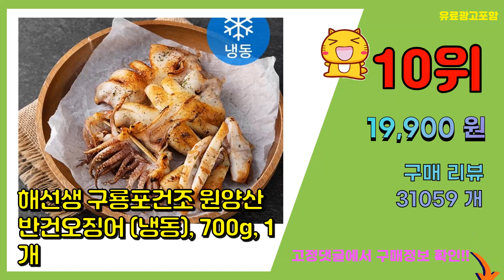반건조오징어 추천 판매순위 Top10 || 가격 평점 후기 비교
❤️❤️❤️요즘 가장 많이팔린 반건조오징어 추천❤️❤️❤️

[00:01]
10위. 해선생 구룡포건조 원양산 반건오징어 (냉동), 700g, 1개 [19,900원]

[00:06]
9위. 곰곰 구룡포 반건조오징어 (포항시 수산물 품질 인증), 550g, 1개 [17,250원]

[00:11]
8위. 어부의 장바구니 반건조 오징어 자연 해풍 건조 영덕 반건조 오징어 20미(1.9kg) 10 [33,900원]

[00:16]
7위. 피데기 반건조오징어 오징어 특대 파품, 1개, 피데기 1kg [36,600원]

[00:21]
6위. 건어물이좋다 반건조오징어 10미 특대/대/중/소 동해영덕해풍반건오징어 최고중량/원양산오징어 [25,900원]

[00:26]
5위. 포항 구룡포 반건조 오징어 10미, 반건조 오징어 10미 (400-500g) [19,900원]

[00:31]
4위. 국내산 반건조 오징어 구룡포 피데기 10마리, 중(900g-1kg), 10개 [38,500원]

[00:36]
3위. 해선생 원양산 구룡포 반건오징어 3미 (냉동), 300g (3미), 1개 [10,900원]

[00:41]
2위. 해선생 구룡포건조 반건오징어 5미 원양산 (냉동), 550g (5미), 1개 [18,900원]

[00:46]
1위. 해선생 구룡포건조 반건오징어 5미 원양산 (냉동), 450g (5미), 1개 [15,000원]